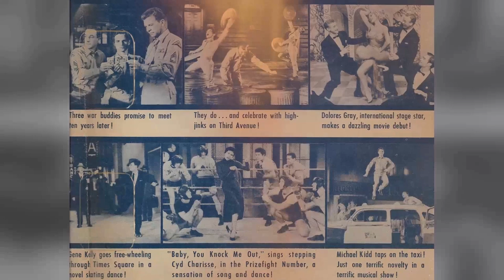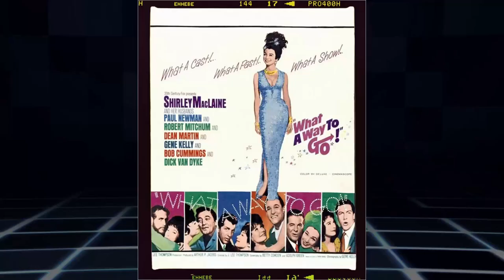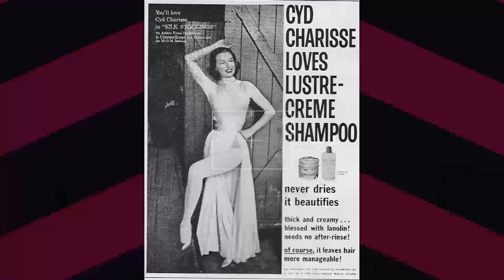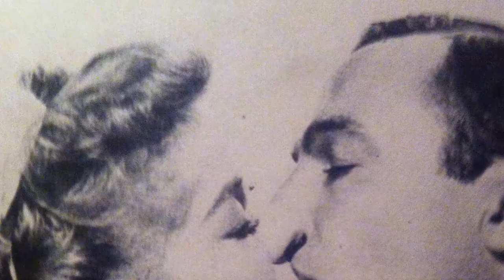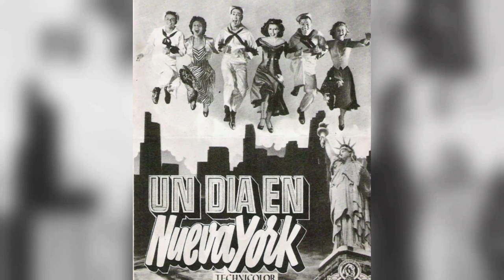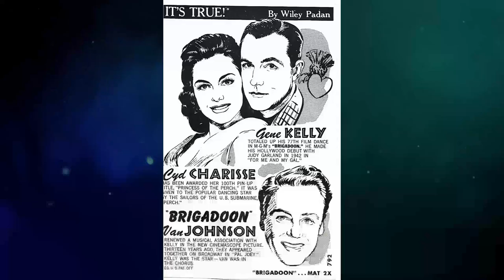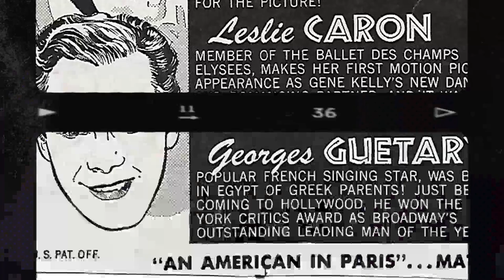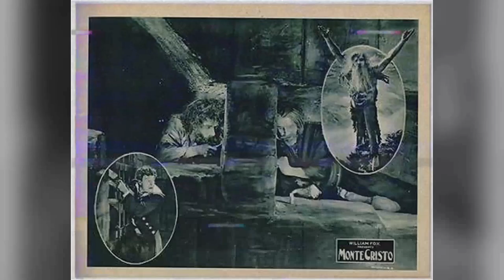He Died 28 Years Ago, And Now we've been Blindsided by Unexpected Revelations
Calling all Classic Hollywood aficionados! 📢 Join me on this fascinating expedition through the lives and careers of the silver screen's legends, starting with the incomparable Gene Kelly.

🌟 From unforgettable performances to groundbreaking achievements, Gene Kelly's impact on the world of cinema is unparalleled.

🎥 Get ready to witness the triumphs and tribulations of Gene Kelly's journey to stardom, and the enduring legacy they left behind. 🌠

🎬 Lights, camera, and let's uncover the captivating stories of Classic Hollywood with Gene Kelly in the spotlight. ✨🎭
Filmography:
Sins
North & South: Book 1, North & South
The Love Boat
Xanadu
The Mary Tyler Moore Hour
Viva Knievel!
40 Carats
A Guide for the Married Man
The Young Girls of Rochefort
Let's Make Love
Inherit the Wind
Marjorie Morningstar
Les Girls
The Happy Road
Schlitz Playhouse
The Magic Lamp
Invitation to the Dance
It's Always Fair Weather
Deep in My Heart
Brigadoon
Crest of the Wave
The Devil Makes Three
Singin' in the Rain
Love Is Better Than Ever
It's a Big Country: An American Anthology
An American in Paris
Summer Stock
Black Hand
On the Town
The Pirate
Living in a Big Way
Combat Fatigue Irritability
Ziegfeld Follies
Anchors Aweigh
Christmas Holiday
Cover Girl
The Cross of Lorraine
Thousands Cheer
Pilot #5
Du Barry Was a Lady
For Me and My Gal
Sins
The Love Boat
Xanadu
Viva Knievel!
40 Carats
Let's Make Love
Inherit the Wind
Marjorie Morningstar
Les Girls
The Happy Road
Schlitz Playhouse
The Magic Lamp
Brigadoon
Summer Stock
Black Hand
On the Town
The Pirate
Combat Fatigue Irritability
Ziegfeld Follies
Anchors Aweigh
Christmas Holiday
Cover Girl
Thousands Cheer
Pilot #5
Sins
The Love Boat
Xanadu
Viva Knievel!
40 Carats
Let's Make Love
Inherit the Wind
Marjorie Morningstar
Les Girls
Schlitz Playhouse
The Happy Road
The Magic Lamp
Brigadoon
Summer Stock
Black Hand
On the Town
The Pirate
Combat Fatigue Irritability
Ziegfeld Follies
Anchors Aweigh
Christmas Holiday
Cover Girl
Thousands Cheer
Pilot #5
Sins
The Love Boat
Xanadu
Viva Knievel!
40 Carats
Let's Make Love
Inherit the Wind
Marjorie Morningstar
Les Girls
Schlitz Playhouse
The Happy Road
The Magic Lamp
Brigadoon
Summer Stock
Black Hand
On the Town
The Pirate
Combat Fatigue Irritability
Ziegfeld Follies
Anchors Aweigh
Christmas Holiday
Cover Girl
Thousands Cheer
Pilot #5
Sins
The Love Boat
Xanadu
Viva Knievel!
40 Carats
Let's Make Love
Inherit the Wind
Marjorie Morningstar
Les Girls
Schlitz Playhouse
The Happy Road
The Magic Lamp